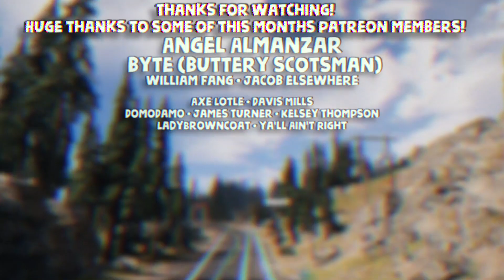FLYING WITH ROPES in Far Cry 5?! we broke it again... (Co-op Funny Moments)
This is why we can't play nice games.

Welcome to Far Cry 5! (funny moments)
Found an amazing funny glitch with the truck and a rope where you can drive away and then fly. Leave some suggestions down below for more tests!

Dan doesn't have a chan